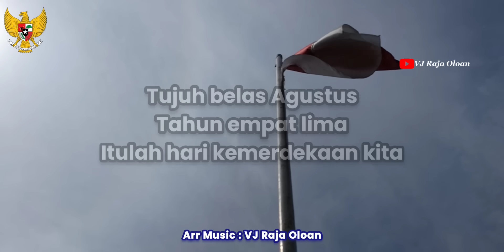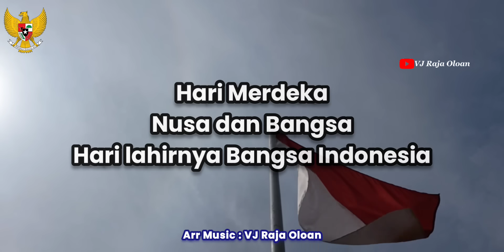HARI MERDEKA Instrumental Lirik Lagu Wajib Nasional. Nada Siswa 5 SD. VJ Raja Oloan Music Arr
HARI MERDEKA
Instrumental Lirik Lagu Wajib Nasional
Arr Music : VJ Raja Oloan
Cipt : Husein Mutahar
Nada Do = D Mayor
Nada Pelajar Kelas 5 SD

Tujuh belas Agustus
Tahun empat lima
Itulah hari kemerdekaan kita
Hari Merdeka
Nusa dan Bangsa
Hari lahirnya Bangsa Indonesia
MER-DE-KA
S'kali Merdeka tetap Merdeka

Kita tetap setia
Tetap sedia
Mempertahankan Indonesia
Kita tetap setia
Tetap sedia

Tujuh belas Agustus
Tahun empat lima
Hari Merdeka
Nusa dan Bangsa

Kita tetap setia
Tetap sedia
Mempertahankan Indonesia
Kita tetap setia
Tetap sedia

Music use Keyboard Yamaha PSR

VJ Raja Oloan
PGRI
Persatuan Guru Republik Indonesia
Hari Merdeka
17 Agustus tahun 45
17 Agustus 45
HUT RI
Hari Kemerdekaan
Bendera Merah Putih
Merah Putih
Sekolah
Vokal Lirik Lagu Wajib Nasional
Lagu Nasional
Lagu Wajib
National Indonesian
PGH Persatuan Guru Honorer
Dirgahayu Indonesia
Persatuan Guru Honor
Dinas Pendidikan
National Song
National Songs
Republik Indonesia